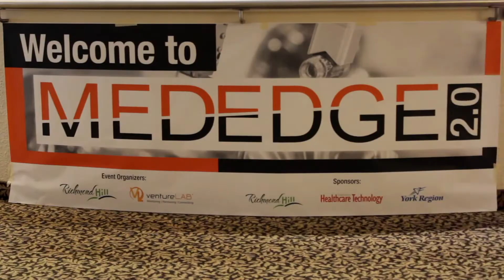2018 MedEdge 2.0 Summit Recap Video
The Town of Richmond Hill and ventureLAB presented the 8th annual MedEdge 2.0 Summit on June 19, 2018.  MedEdge 2.0 is Richmond Hill's and the GTA's Premier Life Sciences Business Summit. The event takes place every June and gives industry professionals the opportunity to meet with entrepreneurs, investors, government agencies and key partners in Ontario's health sector.

Watch the recap video and learn all about this year's theme, "Finding Partners, Building Connections and Making Sales".